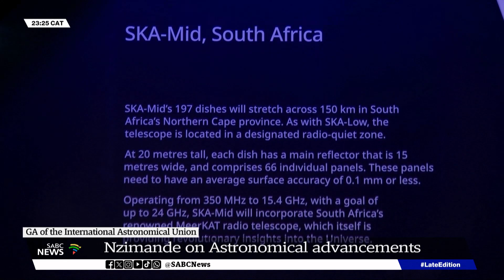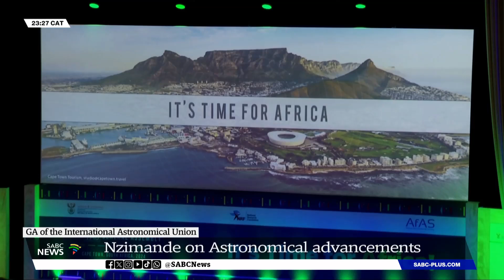IAU I Women are playing an important role in astronomy: Blade Nzimande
The 32nd General Assembly of the International Astronomical Union has been taking place in Cape Town. Its scheduled to take place until the 15th of August. It's the first assembly of its kind to be held in Africa and brings together over 2 000 international astronomers looking at the latest scientific progress in several specialised areas.